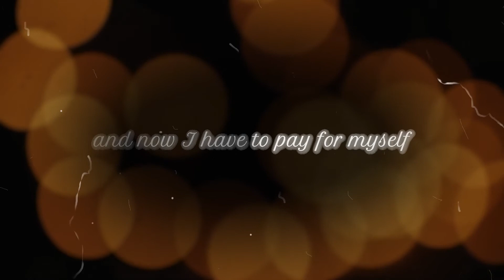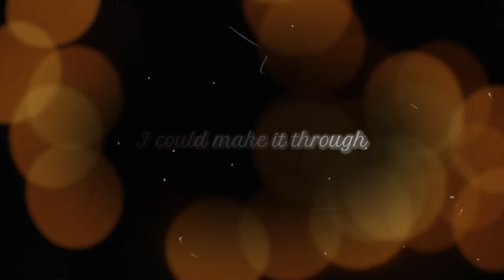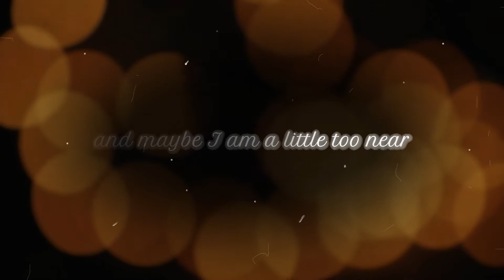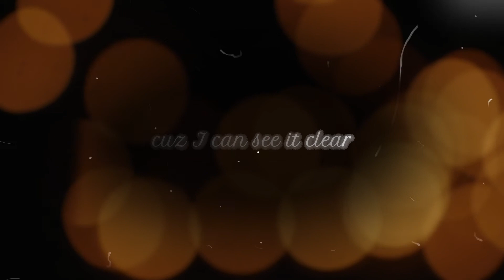Yes I Do (Original Song)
Yes I Do - Original Song by Juli Rider
(Js)